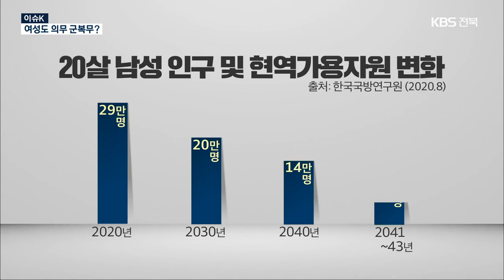[이슈K] ‘여성 의무 군복무제’…시의적절? 시기상조? / KBS 2021.04.27.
[앵커]

 이슈 케이 사회적 이슈에 대한  갑론을박을 집중 조명하는 시간입니다.

 여성을 군대에 입대시키거나 군사 훈련을 받게 하자는 여성 의무 군복무제 논의가 뜨겁습니다.

 사실 이런 양상은 처음이 아닌데요,

 잊을만 하면 나타나서 한국사회를  뜨겁게 달구고는 결론을 내리지 못하고 사리지곤 했습니다.

 오늘, 어떤 내용들이 오가고 있는지 박수연 변호사, 최영호 변호사와 짚어보겠습니다.

 먼저, 이 논의가 어떻게 시작됐는지 최영호 변호사님이 정리해주십시오.